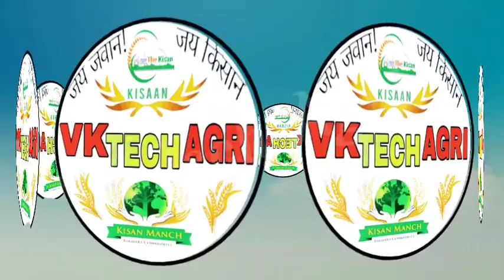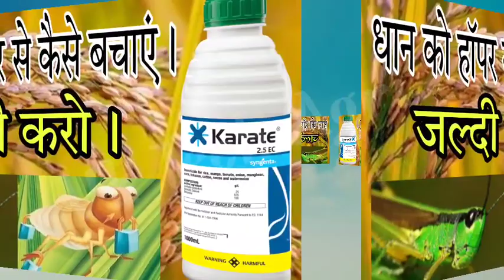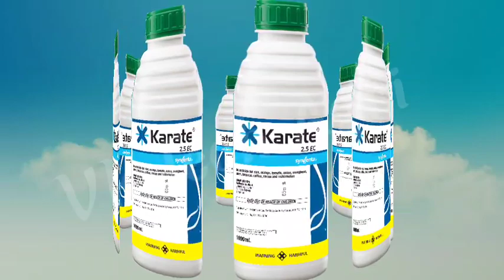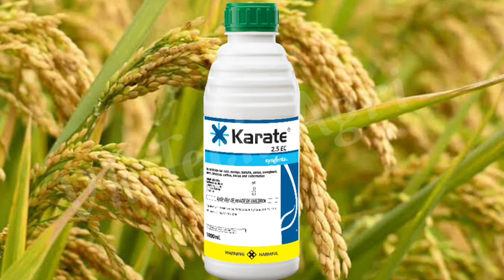धान की फसल में Hopper का attack/ हॉपर की दवा। धान में Insecticide का use.